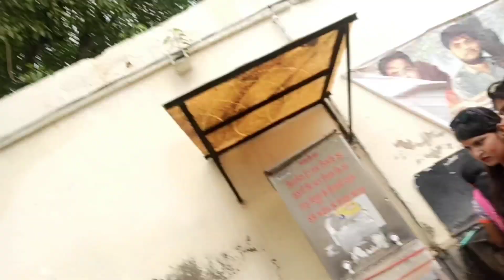शाम बाबा के दर्शन कर के आए घर ❤️❤️🍫🍫,=64, Mr and Mrs kathkar vlogs ❤️😀